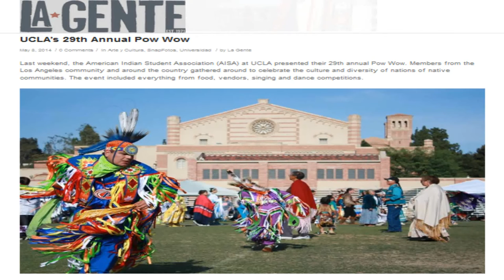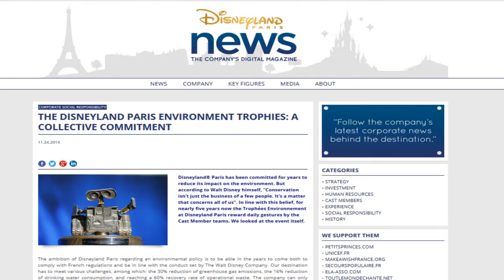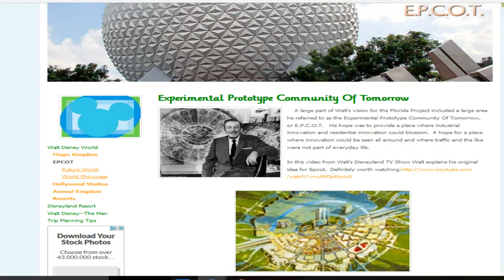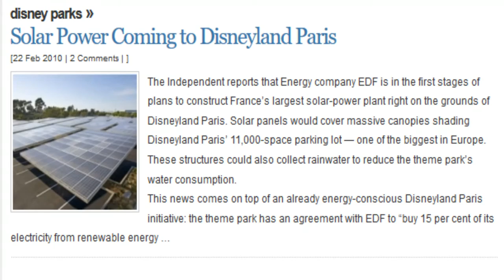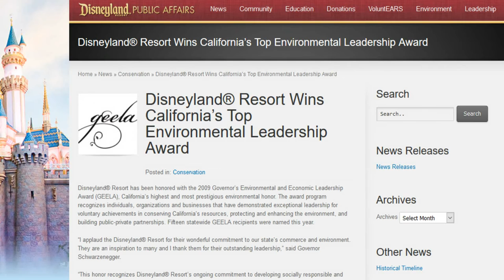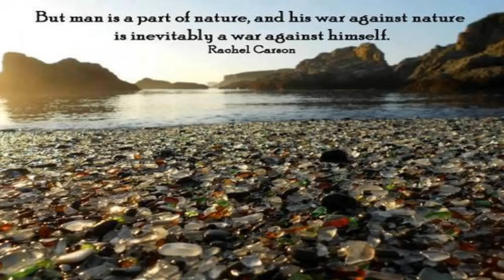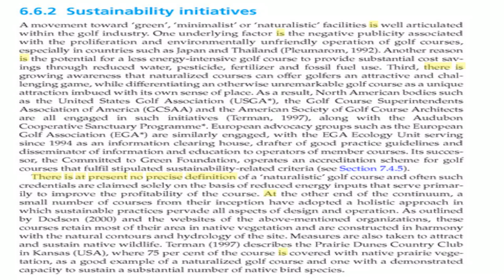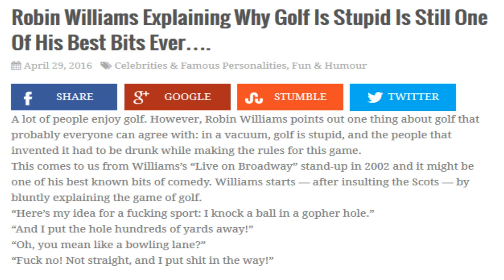Weaver Sustainable Tourism Chapter 6 Relational Summary